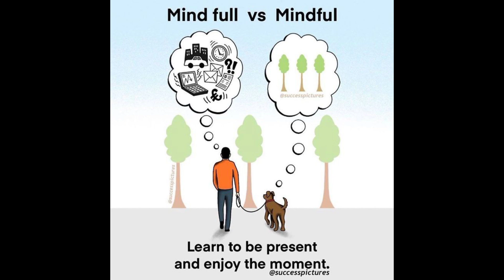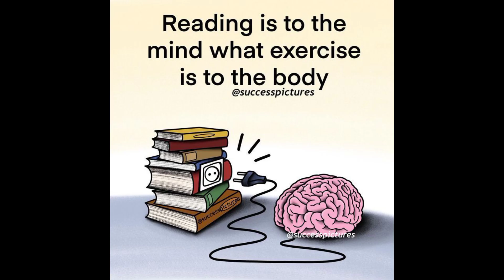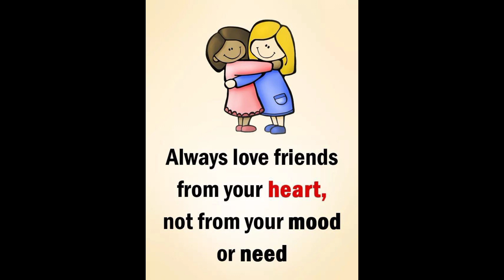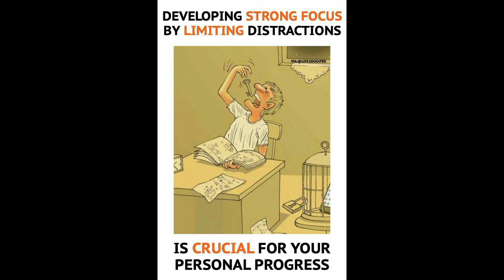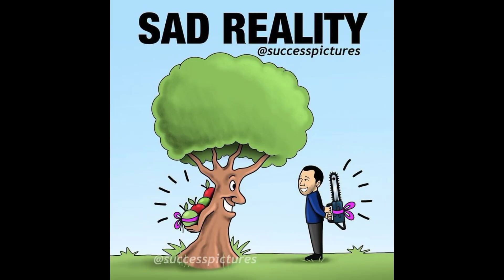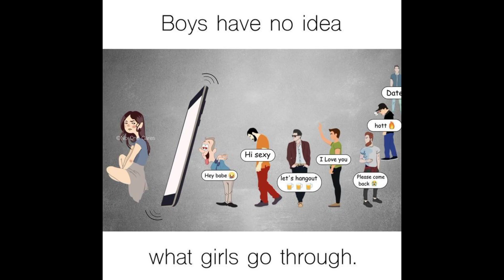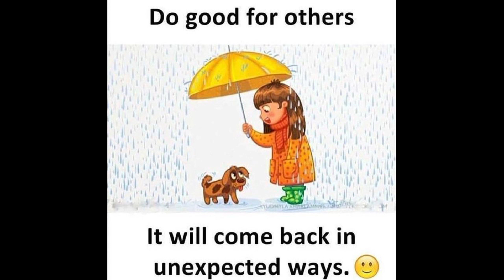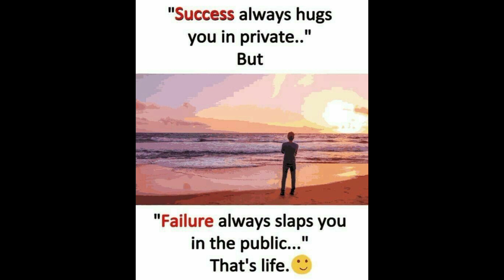100+Pictures With Deep Meaning Images_Best Motivational Pictures With Deep Images By Deep In 7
100+Pictures With Deep Meaning Images_Best Motivational Pictures With Deep Images By Deep In 7

Hey everyone! I create videos featuring powerful and thought-provoking images with deep meanings. Thank you for your support!
Welcome to Deep In 7's video, 'Can You Find The Meaning In These Pictures - Pictures With Deep Hidden Meanings'. A picture can speak a thousand words, but sometimes, it takes a viewer's perception and understanding to fully grasp its meaning. In this video, we present a selection of powerful images with deep hidden meanings related to our current lifestyles and satirical representation of reality. We invite you to share your thoughts on these pictures in the comments section. Which one did you like the most? Which one resonated with you? Your feedback helps us to improve and grow our channel as a platform for thought-provoking images. Your subscription is the foundation of our progress. We hope you enjoyed this video and look forward to your continued support.
© This Video Follows The Laws Of YouTube.

sad reality of today's modern world girl,
the sad reality of our world deep meaning images,Deep Meaning Picture Of Our life,
Sad Reality Of Life In The World,